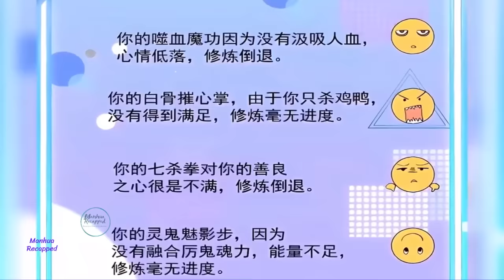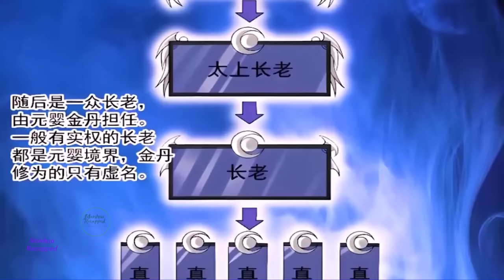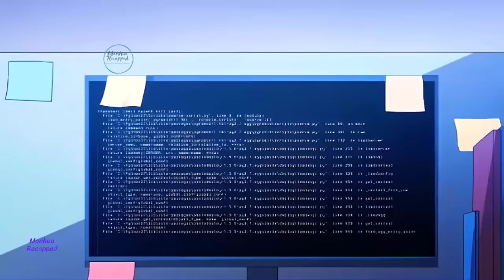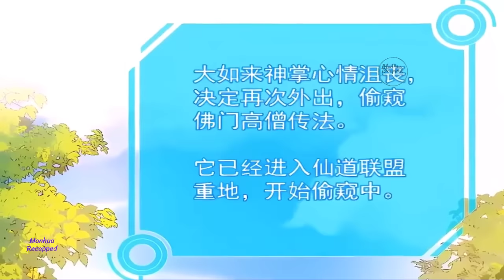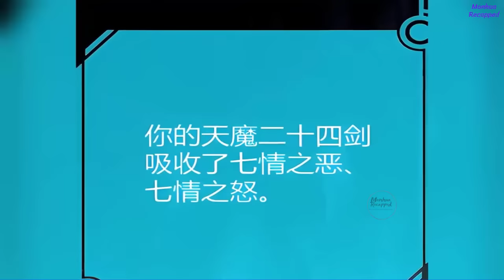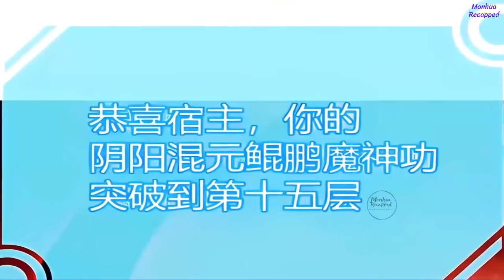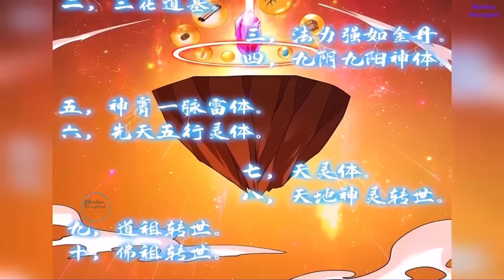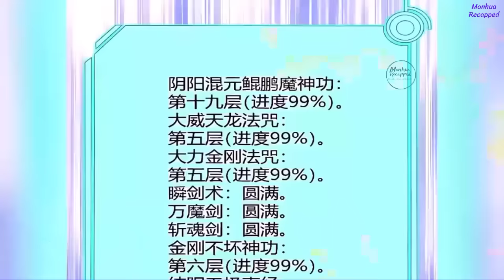Automatic Martial Arts Cultivation System: I am in the Demon Sect cultivating into a Buddha Emperor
Name: Passive Cultivation: Becoming Buddha In A Demonic Sect
Content: Passive Cultivation: Becoming Buddha In A Demonic Sect ManhuaLu Li transmigrated and became an apprentice in a Demonic sect. He was also given the Martial Art System. He could automatically cultivate any technique as long as he learned it.

© Copyright Manhua Recapped ☞ Do not Reup